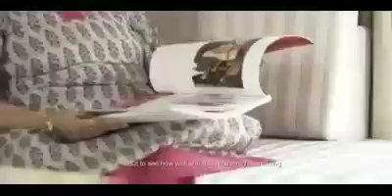REVIVE PHYSIOTHERAPY CLINIC ;KPHB; HYDERABAD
🌟 Welcome to REVIVE PHYSIOTHERAPY & REHABILITATION CENTRE 🌟

📞 FOR APPOINTMENTS: 9️⃣8️⃣8️⃣5️⃣9️⃣8️⃣2️⃣6️⃣9️⃣8️⃣
📍 Plot No. 11, HIG, S.R. Meridian, 5th Phase, Lodha Road, KPHB, Hyderabad, Telangana - 500072.

🏆 India’s Best Physiotherapy Rehabilitation Centre 🏆

Take a virtual tour of REVIVE PHYSIOTHERAPY REHABILITATION CENTRE, the world’s most advanced rehabilitation center located in KPHB, Hyderabad. 🏥

At REVIVE, our expert neurophysiotherapists are dedicated to helping patients regain independence through cutting-edge rehabilitation techniques and advanced neuro robotics.

We specialize in treating:

 🧠 Head injuries
 🧠💔 Brain stroke
 🦽 Spinal cord injuries
 👶🧩 Cerebral palsy
 🧠✨ Neuropathies and more.

🚀 Why Choose REVIVE?
With over 200,000+ patients treated, we are proud to be renowned for offering the highest quality rehabilitation services. Our expert physiotherapists use state-of-the-art technologies combined with compassionate care to ensure the best possible outcomes for our patients.

💪 Expertise, Innovation, and Compassion – that’s what drives us at REVIVE.